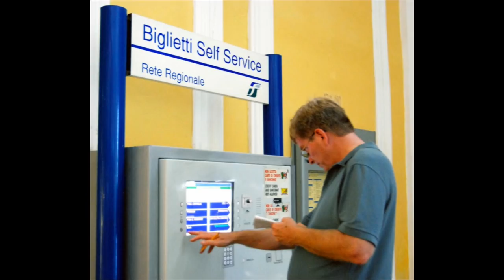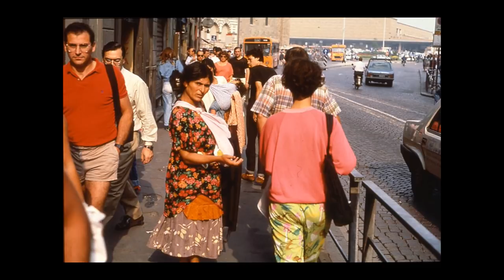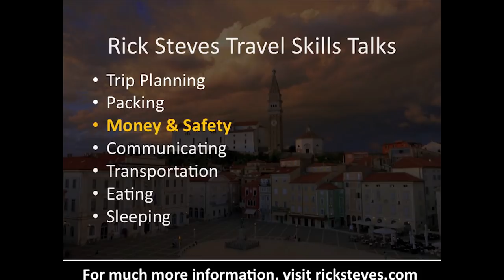European Travel Skills: Money & Safety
In this talk, European travel expert Rick Steves explains how to avoid fees while getting cash from European ATMs, demystifies Europe's "chip-and-PIN" technology, offers tips on outsmarting pickpockets and con artists, and discusses the fear of terrorism. for more European travel information.